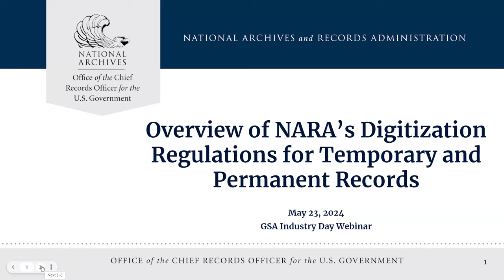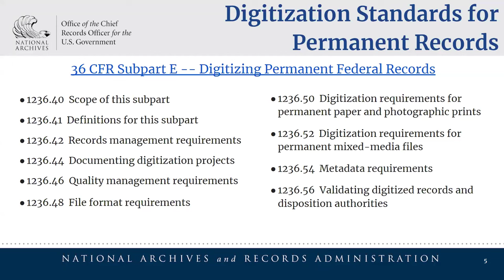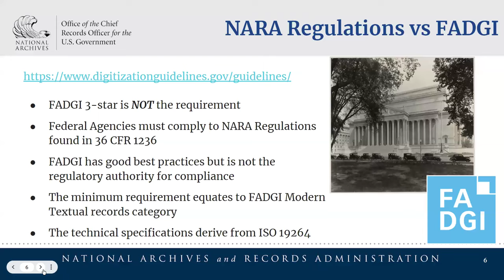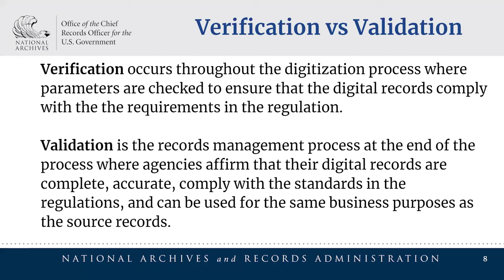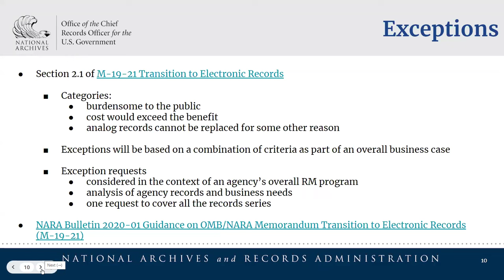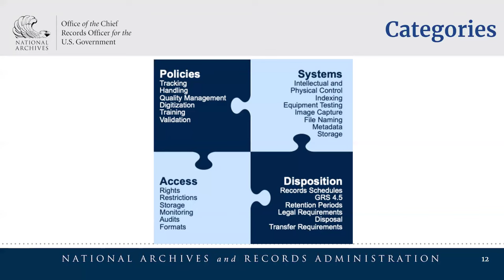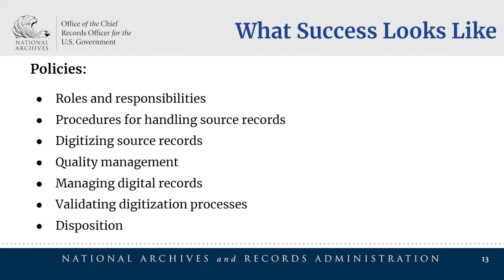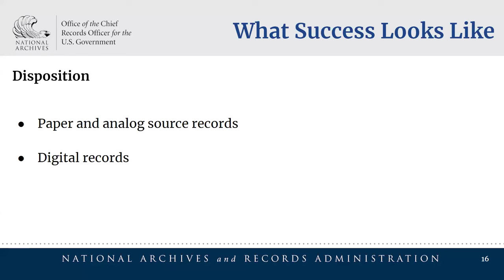Overview of NARA Digitization Regulations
Presentation on NARA's permanent and temporary digitization regulations for vendors on GSA's Multiple Award Schedule for Document Conversion & Digitization Services